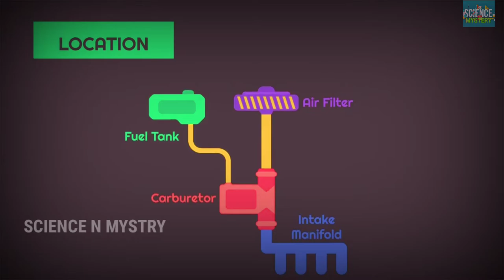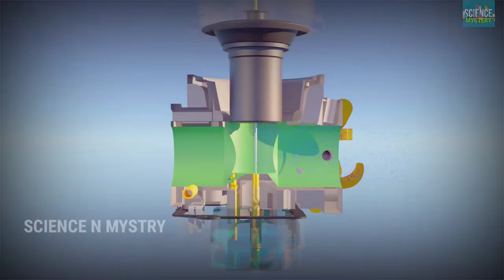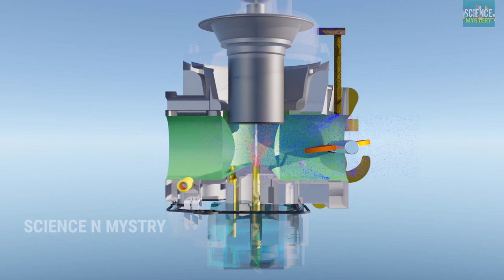How Does Carburettor works in Hindi? |कारबोरेटर कैसे काम करता है? | Full Detailed Animation Video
Hey there! Here is a 3D Animation Video of how BS Carburettor works . it has been used to explain the carburettor but the general principles of working of a BS Carburettor are the same. In this video . This video introduces all the parts of the BS Carburettor and explains its working in complete details . Hope you guys like it Thank you very much for visiting our channel.